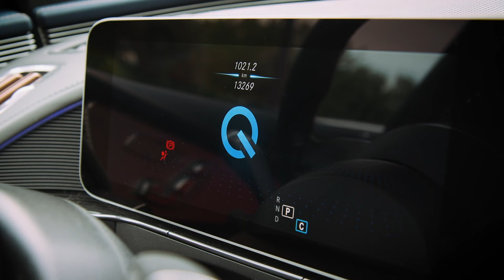DTK: Elviszlek magammal – Gryllus Dorka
Az Elviszlek magammal stábtagok koronavírus tesztjeit a Róbert Magánkórház végezte.

Gryllus Dorka nagy utat tett meg a férfiak „vágytárgya” szereptől az önmagáért és nőtársaiért is következetesen kiálló érett, negyvenes színésznőig. Második terhessége végére saját állítása szerint lelassult, könnyebben engedi át az irányítást, „agyilag már nem olyan harapós”. Azért amikor a nőjogok kerülnek szóba, akkor előbukkan a karcos, önmagáért és az ügyért határozottan kiálló Dorka. Elmondja, hogy az emancipációhoz a férfiak is kellenek, például, hogy nekik legyen ciki egy nőt lecicukázni. Meg rengeteg más fontos dolgot – pedig neki is meg kellett tanulnia, hogy amit mond, az releváns lehet.